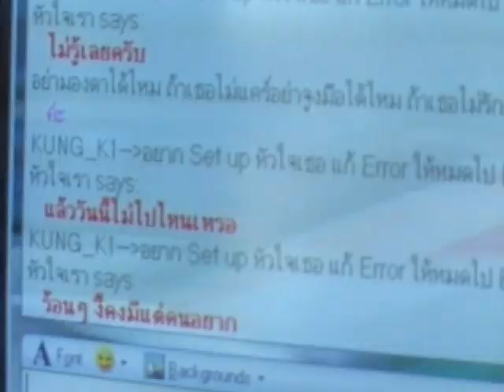ชูรักชูรส ep 188 Full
ช่วงมุมมองแห่งรัก : คู่รักออนไลน์ ณภัทร ศิริวัฒนาโกศล และ สุภามาศ รัตนเศวตศักดิ์
ช่วงไขปัญหาลับวัยรุ่นกับ นพ.พันธ์ศักดิ์ ศุกระฤกษ์ Net Meeting ร่วมพูดคุยกับ ชนิศร สนิทวงศ์ ณ อยุธยา / นินต วงษ์ตั้งมั่น / พงษ์แก้ว พงษ์อร่าม
ช่วงติวรักเต็มร้อยกับจิตแพทย์ นพ.สุกมล วิภาวีพลกุล
ดำเนินรายการโดย ฮาร์ท สุทธิพงศ์ ทัดพิทักษ์กุล และ  หมอต้อ พญ.พรรณพิมล วิปุลากร